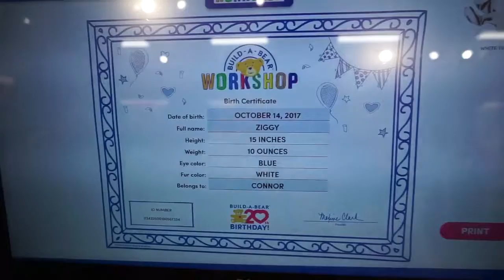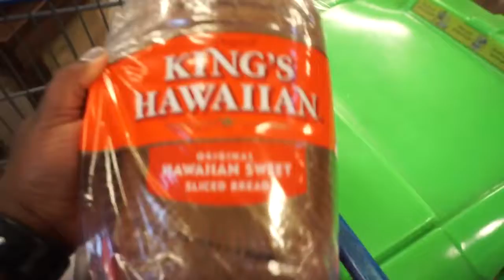I FINALLY DID IT! (October 13-15, 2017)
In this weekends vlog: Although we didn't vlog it, Qui finally decided on a ring set after being in Pandora for an hour! And the boys built their first bear!

Welcome to weekends with the Smith's! Thanks for joining us. We'd be happy to have you a part of the family.